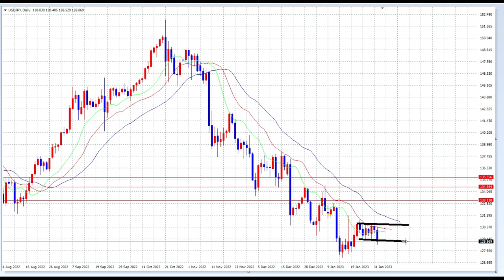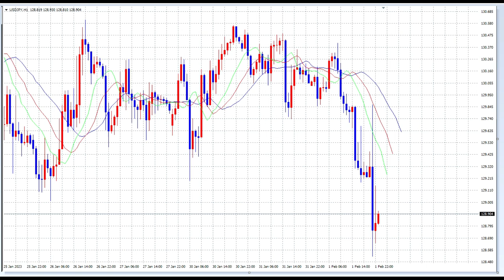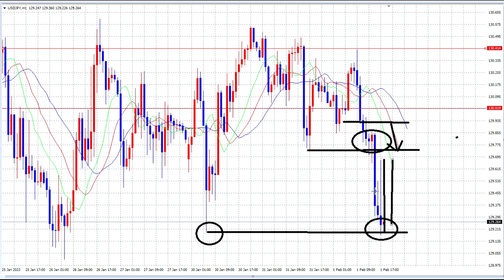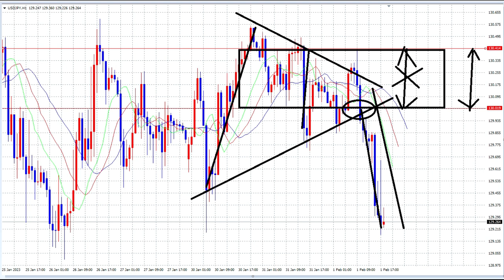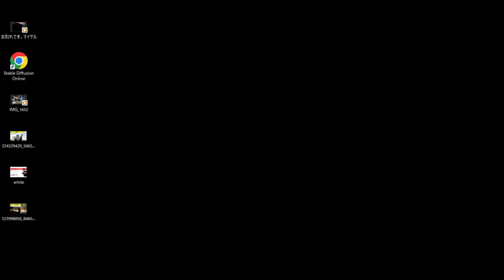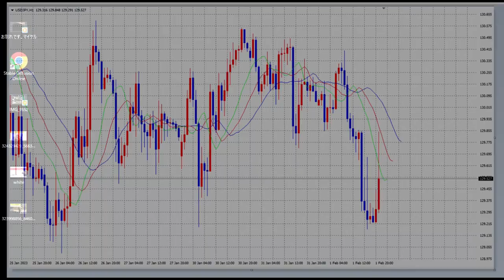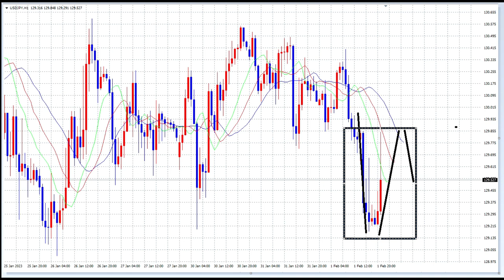【FXオリガルヒ】利益の瞬間（特別公開）